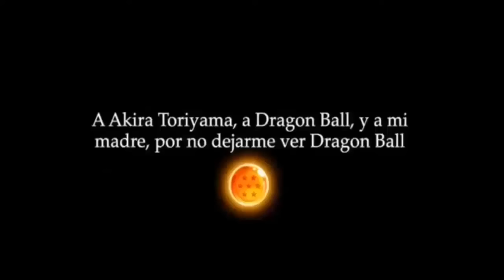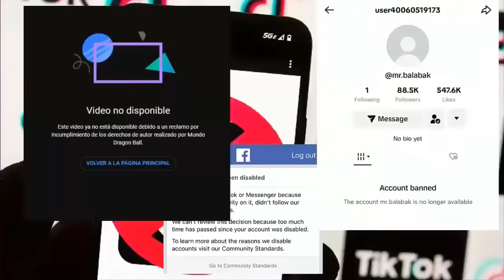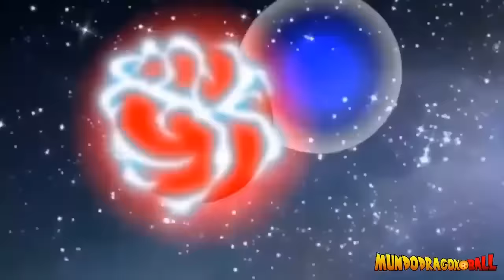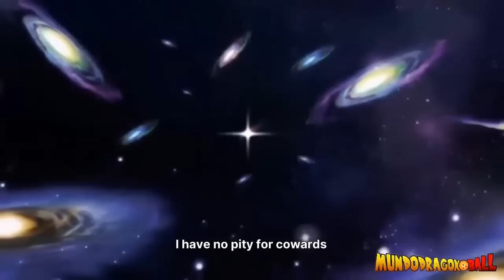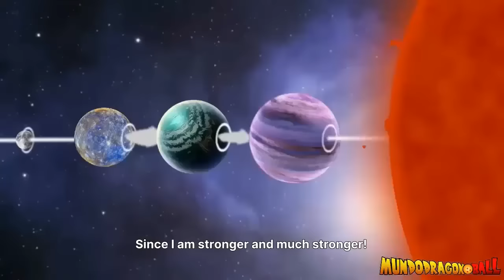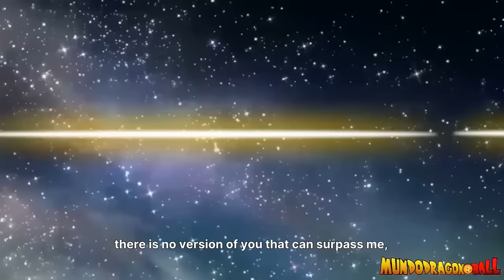Dragon Ball Super 2: "New Saga" - ONE MORE BATTLE BETWEEN THE MORTALS!!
COPYRIGHT ANIMATIONS☀️

Credits:
⭐️Thumbails: MDB